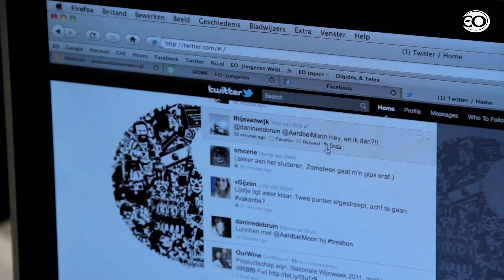Anne mag weer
Anne is verslaafd aan Facebook, Twitter en Hyves. Daarom heeft ze een social media-loze week gehad. En die zit er nu op! Meer op